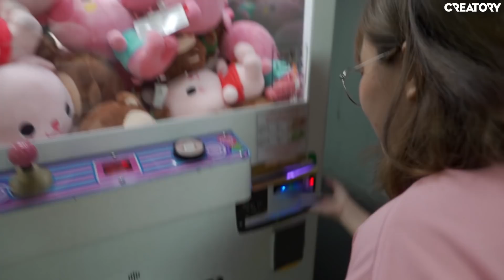MisThy hốc 7 loại rượu Hàn Quốc!! Say ngất ở Hàn || Thy ơi mày đi đâu thế?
Cùng tui không say không say không về nha mấy ông!